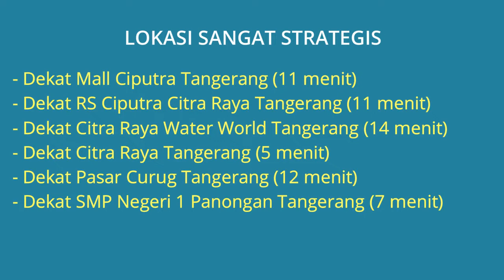rumah Rumah Dijual Dekat Mall Ciputra Tangerang, RS Ciputra Citra Raya, Citra raya Water World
Rumah Dijual di Tangerang Dekat Mall Ciputra Tangerang, Dekat RS Ciputra Citra Raya, Dekat Perumahan Citra Raya, Dekat Citra Raya Water World, Dekat Pasar Curug Tangerang, Dekat SMP Negeri 1 Panongan Tangerang.

Alamat Lokasi Rumah: Perumahan Nirwana Curug 1 Blok C 2 No.7 Kel. Ciakar, Kec. Panongan, Tangerang. Lokasi Rumah strategis dekat kemana2, lingkungan perumahan tenang aman nyaman dan bebas banjir.

Harga Rp.385.000.000 Jika berminat silahkan hubungi pemilik rumah Telp/WA: 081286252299

Lokasi Rumah Sangat Strategis:
- Dekat Mall Ciputra Tangerang (11 menit)
- Dekat RS Ciputra Citra Raya Tangerang (11 menit)
- Dekat Citra Raya Water World Tangerang (14 menit)
- Dekat Citra Raya Tangerang (5 menit)
- Dekat Pasar Curug Tangerang (12 menit)
- Dekat SMP Negeri 1 Panongan Tangerang (7 menit)

Spesifikasi Rumah:
- Harga jual Rumah: Rp.385.000.000
- Sertifikat Rumah: SHM (Sertifikat Hak Milik)
- Luas Bangunan: 60 m2
- Luas Tanah: 60 m2
- Jumlah Kamar Tidur: 3 kamar
- Jumlah Kamar Mandi: 1
- Carport Mobil: 1
- Sumber Air: Jetpump & satelit
- Daya Listrik: 1300 Watt
- Jumlah Lantai: 1 Lantai
- Dapur sudah ada Kitchensetnya
- Jalan Depan Rapih Sudah Diaspal
- Alamat Lokasi Rumah: Perumahan Nirwana Curug 1 Blok C 2 No.7 Kel. Ciakar, Kec. Panongan, Tangerang 15710